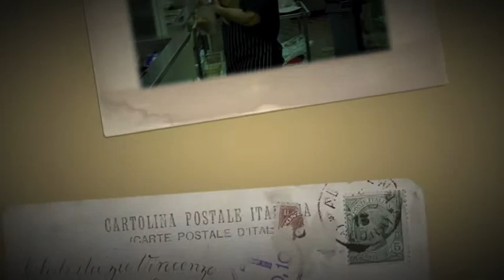2012 U 46 Large 2